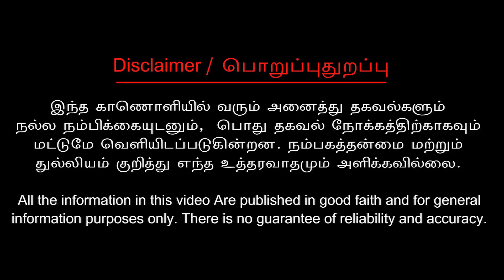Cook With Comali Celebration Promo Update | Cook With Comali Season 2 | Ashwin | Sivaangi | Vijay TV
Thanks to Voice Over Artist : Sivasankari